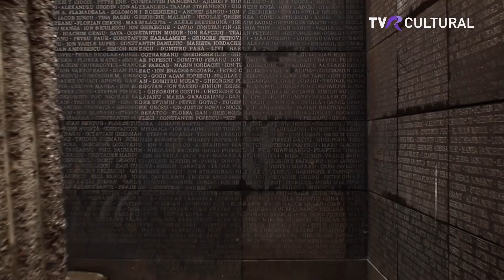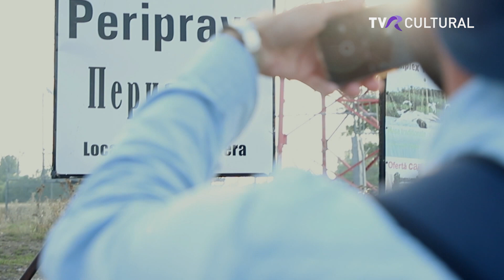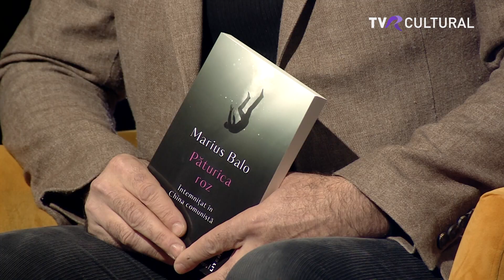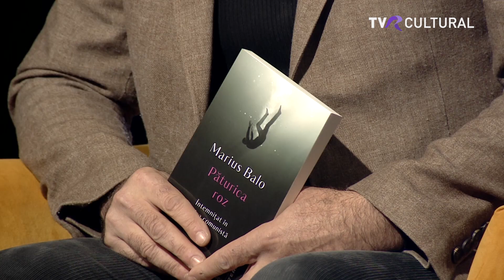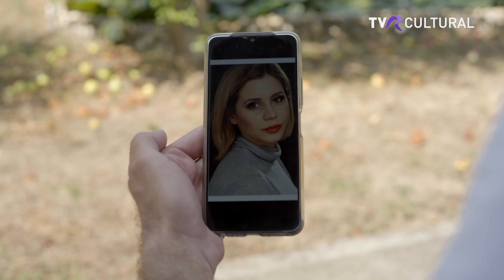OMUL ȘI TIMPUL I ÎNTRE PROPAGANDĂ ŞI INFERN, ÎN ÎNCHISORILE DIN CHINA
Realizatorul Rafael Udrişte îi invită pe telespectatorii TVR Cultural la „Omul şi timpul”, duminică, 26 noiembrie, de la ora 17:00, într-o ediţie în care se va vorbi despre realitatea condiţiilor din penitenciarele chineze. O discuţie sinceră şi tulburătoare cu un român care a cunoscut iadul concentraţionar de la Shanghai, teologul Marius Balo.
Despre toate acestea, dar şi despre cazul Alinei Apostol, românca arestată în China încă din 2017, vom vorbi cu teologul Marius Balo, scriitoarea Doina Ruști și cu jurnalistul britanic Peter Humphrey într-o corespondență în exclusivitate.

Universul concentraţionar chinez este un coșmar de neimaginat, temeinic ascuns în spatele unor ziduri bine păzite. Mărturiile celor care au trecut prin infernul închisorilor chineze nu sunt multe, dar atâtea câte există ne permit să vedem dincolo de propagandă. China are un sistem judiciar profund corupt. Statul chinez nu respectă drepturile omului, atât de clamate de lumea liberă, dar nici nu este sancţionat pentru asta. Pentru că, din nefericire, dictatul economic ne guvernează pe toţi.

Rafael Udrişte ne invită duminică, 26 noiembrie, de la ora 17:00, la „Omul şi timpul” pentru  o discuţie sinceră şi tulburătoare cu un român care a cunoscut iadul concentraţionar de la Shanghai, Marius Balo, profesor clujean, absolvent de teologie, care a petrecut opt ani de coşmar în penitenciarele din China.
La începutul anului 2023, televiziunea franceză prezenta un reportaj despre închisorile din China, descrise ca un veritabil model scandinav. Dincolo de propagandă, universul concentraţionar chinez este un coşmar de neimaginat, temeinic ascuns în spatele unor ziduri bine păzite. Mărturiile celor care au trecut prin infernul închisorilor chineze ne permit să vedem dincolo de discursul frumos împachetat. Prizonierii locuiesc în celule înguste, fără ferestre, iar lumina nu se stinge niciodată. Nu părăsesc niciodată celula, nu au dreptul la vizite sau la pachete de acasă. O dată pe săptămână, un medic face turul închisorii, dar nu are voie să comunice direct cu detinuţii, ci doar prin vizeta de la uşă. Oricât de mare ar fi vina unui om, nimic nu îi dă dreptul unui stat să îi anihileze condiţia umană.
Marius Balo, invitatul emisiunii „Omul şi timpul”, de duminică, 26 noiembrie, de la ora 17:00, a cunoscut nemijlocit această lume de coşmar a Chinei profunde.

La sfârșitul lunii martie a acestui an, s-a împlinit un an de când Marius Balo a fost eliberat din penitenciarul din Shanghai, pe 28 martie 2023. În semn de mulțumire adusă lui Dumnezeu, Marius Balo a a făcut un pelerinaj în primavara acesta, parcurgând pe jos exact 2.922 de kilometri, numărul zilelor pe care le-a petrecut după gratii. La începutul acestei luni, Balo a publicat un jurnal al perioadei petrecute în detenție.

„Păturica roz. Întemniţat în China comunistă” vorbește despre viața de coșmar din pușcăriile chineze, dar şi despre faptul profund imoral că aceste penitenciare funcționează ca o corporaţie care nu are angajați, ci sclavi. „20 % sunt dormitoare, 80% sunt fabrici”, spune Marius Balo în jurnalul său.